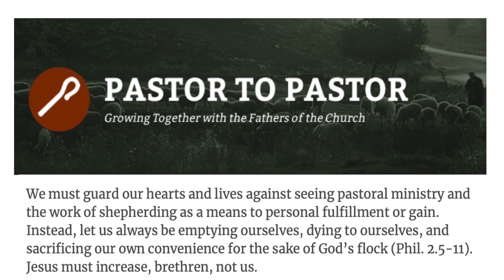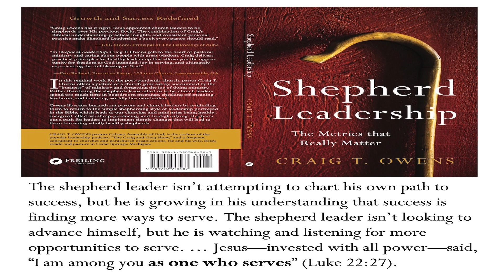Secure to serve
T.M. Moore is an esteemed theologian and a good friend. I was excited to discover someone who shared my passion for viewing pastoring as “pasturing”—seeing ourselves as under-shepherds following The Chief Shepherd Jesus.